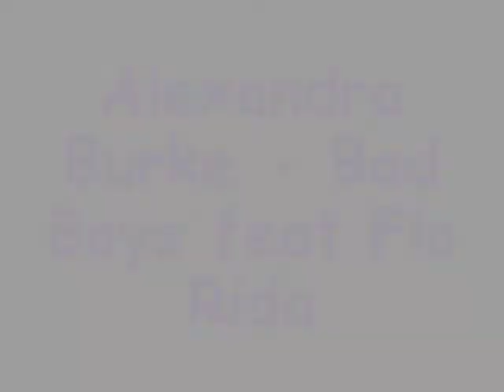Alexandra Burke - Bad Boys feat Flo Rida Lyrics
[Flo Rida]
(Bad Boys, Bad Boys)
Alexandra Girl I know what you like
Oh, oh (Bad Boys, Bad Boys)
Hey, yeah (Bad Boys, Bad Boys)
[Alexandra]
Some people call them players
But Im far from terrified
Cos somehow Im drawn to danger
And have been all of my life
It feels my hearts divided
Half way tween wrong and right
I know Im playing with fire
But I dont know why
Yeah the bad boys are always catching my eye
(Ooh Way, Ooh Wah)
I said the bad boys are always spinning my mind
Even though I know theyre no good for me
Its the risk I take for the chemistry
With the bad boys always catching my eye
(Ooh Way, Ooh Way, Ooh Wah)
Oooooh, bad boys
Some think its complicated
But theyre straight up fun for me
I dont need no explanation
Its nothing more than what you see here
My heart still feels divided
Halfway tween wrong and right
[Flo Rida]
I know you want me shawty cos Im a (bad boy)
Hey s-shawty cant help it she so so addicted to them rougher fellas
With even the alphabet she only sings the crooked letters
Let mamma take all the risks
For that chemistry she like them tougher than leather
By any means necessary, girl
She likes them ruthless, thats my world
Its not the news its what I heard
To get them more the merrier
Its not a big surprise
I know them bad boys catch your eyes
Look at her walk when I go in disguise
Youll have them shawty dont worry you fly
[Alexandra]
Yeah the Bad Boys are always spinning my mind
I said the Bad Boys are always catching my eye